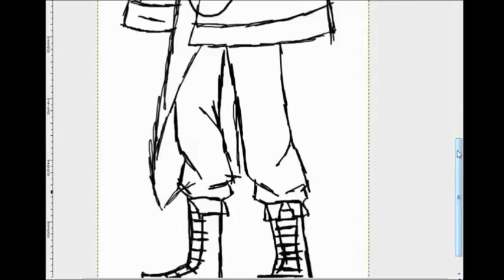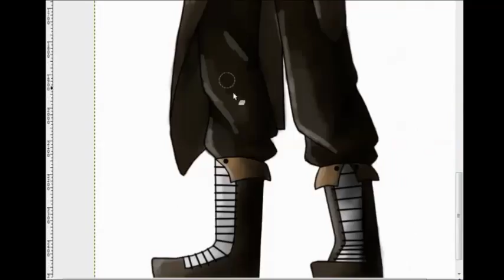The Bounty Hunter | SpeedPaint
It's a simple, short speed paint.  Duh :p  (You're the best)